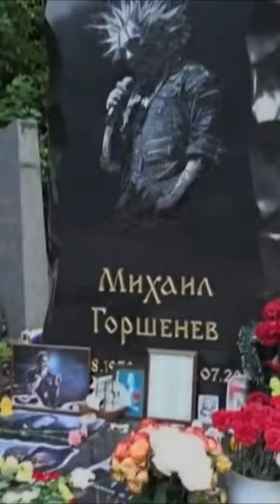Боль. Горшок.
Андрей Князев "KnyaZz" и Алексей Горшенёв "Кукрыниксы" - Боль